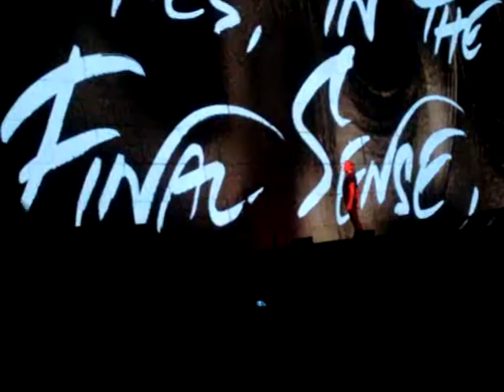Roger Waters, Yankee Stadium 2